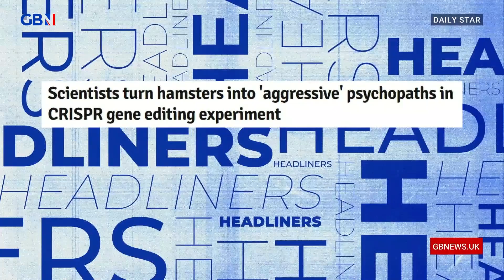Headliners: Scientists turn hamsters into 'aggressive' psychopaths in CRISPR gene-editing experiment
'It all went wrong, they took out a bit of DNA and it turned them into psycho-hamsters. If that isn't a film on Channel 5 tonight, it really should be.'

The Headliners react to scientists turning hamsters into 'aggressive' psychopaths in a CRISPR gene-editing experiment.